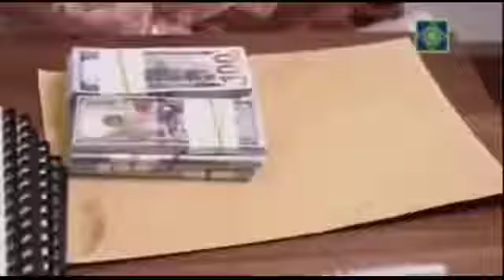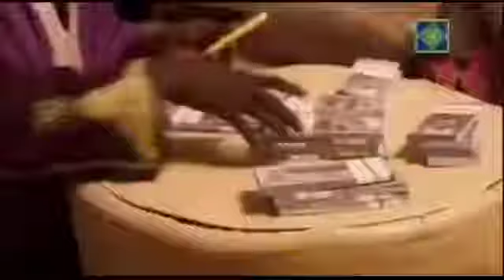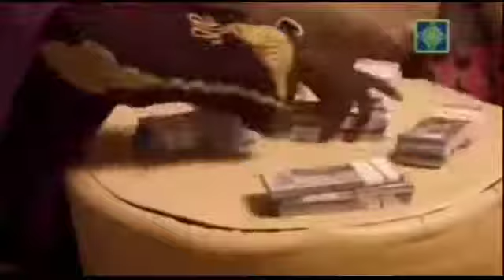Gidan Badamasi 3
Gidan Badamasi 3, su dan kwambo kudi tasamu sai rabiya.
Assistant director,
Director Mr perfectionist, @realkamalalkali,
cuss,
sive, kannywoodonline, falalu_a_dorayi, aminusaira, tahiritahir_abba, hamza_dogo_dandago1, rahamasadau,